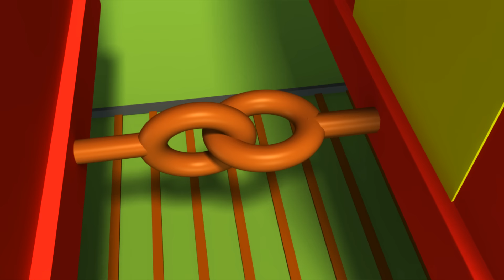नानी तेरी मोरनी | Nani Teri Morni | Nani Teri Morni Ko Mor Le Gaye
Nani Teri Morni | Nani Teri Morni Ko Mor Le Gaye | 3D Hindi Nursery Rhymes

Nani Teri Morni Ko Lyrics
Naani teri morani ko mor le gaye
Baaki jo bacha tha kaale chor le gaye

Khaake pike mote hoke chor baithhe rel men
Choronwaala dabba kat ke pahuncha sidha jel men

Un choron ki khub khabar li mote thaanedaarane
Moron ko bhi khub nachaaya jngale ki sarakaarane

Achchhi naani, pyaari naani, rusaarusi chhod de
Jaldi se ek paisa de de, tu knjusi chhod de

(नानी तेरी मोरनी को मोर ले गए
बाकी जो बचा था काले चोर ले गए ) - २

(खाके पीके मोटे होके, चोर बैठे रेल में
चोरों वाला डिब्बा कट कर, पहुँचा सीधे जेल में ) - २

(उन चोरों की खूब खबर ली, मोटे थानेदार ने
मोरों को भी खूब नचाया, जंगल की सरकार ने ) - २

(अच्छी नानी प्यारी नानी, रूसा-रूसी छोड़ दे
जल्दी से एक पैसा दे दे, तू कंजूसी छोड़ दे ) - २